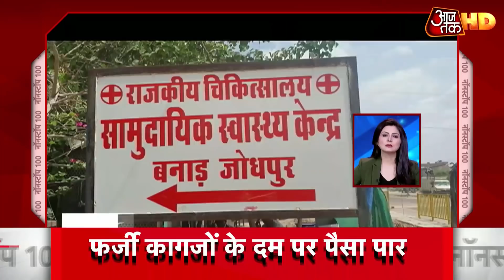Vikas Dubey के गुर्गों को शरण देने वालों पर पुलिस का शिकंजा, 2 गिरफ्तार | Top 100 News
विकास दुबे ने मुठभेड़ से बचने का बनाया था पूरा प्लान, महाकाल मंदिर के 10 सीसीटीवी कैमरे खोलेंगे राज. आजतक के पास महाकाल मंदिर का एक एक सीसीटीवी फुटेज, सरेंडर से पहले हर कैमरे में दिखा विकास दुबे. विकास दुबे ने महाकाल मंदिर के हर सीसीटीवी कैमरे में खुद को कैद करवाया, हर गार्ड के सामने लेकर जाता था पर्ची. यूपी पुलिस ने ग्वालियर के रहने वाले ओम प्रकाश पांडे और अनिल पांडे को किया गिरफ्तार, सोनू और शिवम दुबे को घर में छुपाने का आरोप. देखें नॉनस्टॉप 100